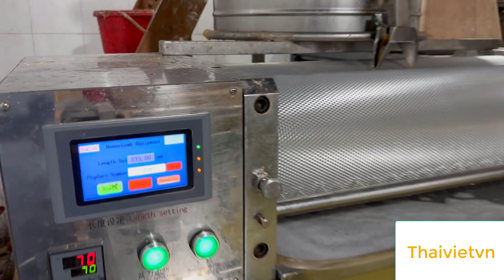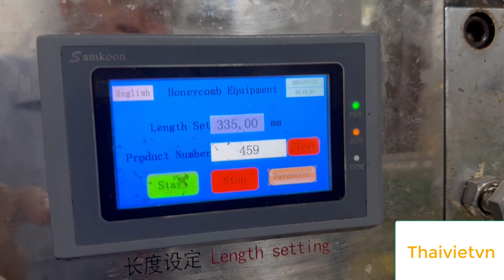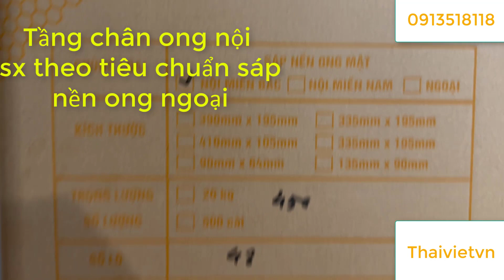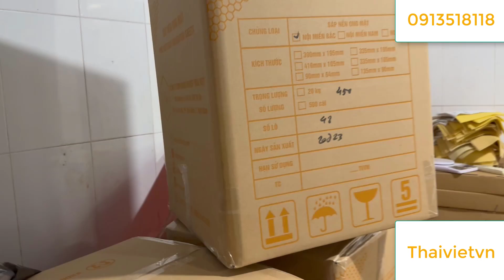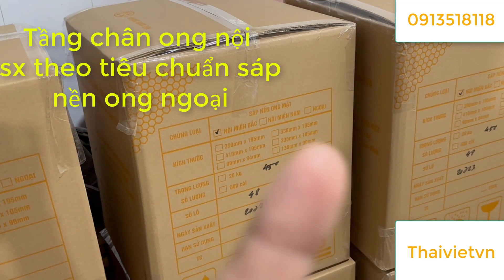Đã bao giờ anh/chị bị võng hoặc rủ tầng chân ong mật? Chân tầng sx như nền ong ngoại. LH 0913518118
Tầng chân ong nội dùng mùa hè không bị võng sản xuất theo công nghệ làm nền ong ngoại chịu được nhiệt độ cao sẽ khắc phục việc rủ, võng tầng chân giảm bớt nhân công gắn tầng vào khung gỗ.
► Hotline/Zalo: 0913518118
► Chat với tôi:
☘️ THEO DÕI TÔI
🏛️ NGÂN HÀNG VIETCOMBANK
Tên Tài Khoản: Nguyễn Văn Hiếu
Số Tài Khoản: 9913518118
☘️ NHỮNG CHỦ ĐỀ TÔI CHIA SẺ